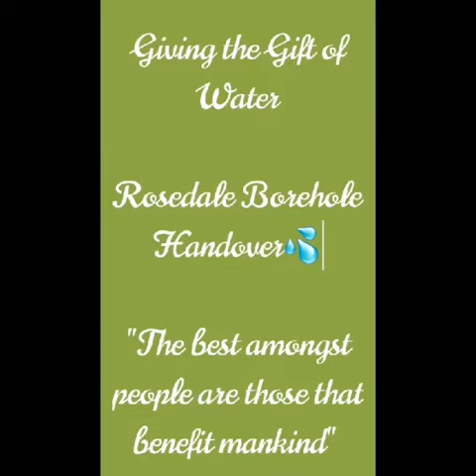Borehole handover at Rosedale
A compilation of photos from the borehole handover in Rosedale